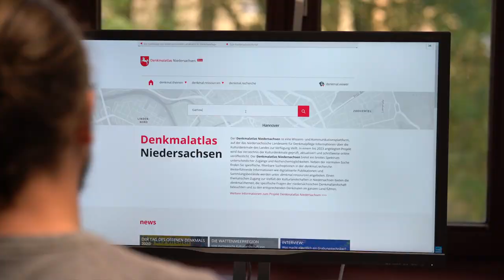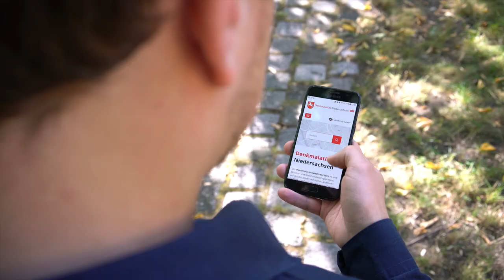Coding da Vinci Niedersachsen 2020 – Niedersächsisches Landesamt für Denkmalpflege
Coding da Vinci Niedersachsen 2020 – Präsentation des Datensets "Denkmaldaten Niedersachsens" des Niedersächsischen Landesamts für Denkmalpflege